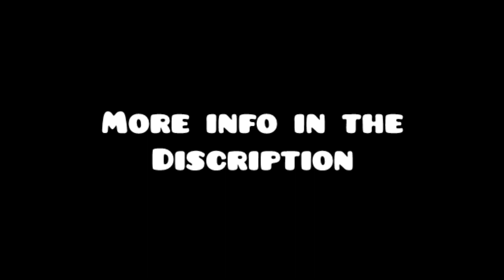TG Contest #2 - Remix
*Only TG members can participate*

If you're not a TG member, you wont be able to access the information page.
To join Team Geometrified, you have to contact nicoronaldo. (with the dot) on skype. We don't allow members to be in other teams except GW.